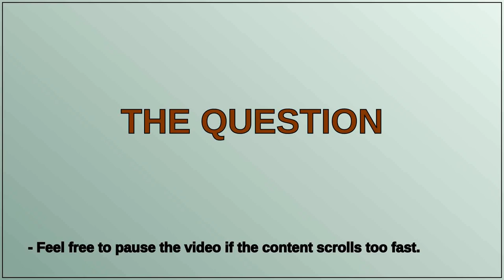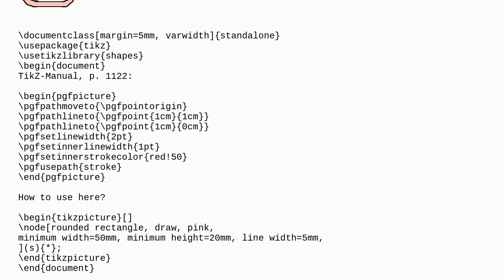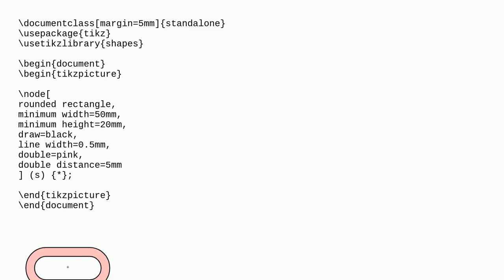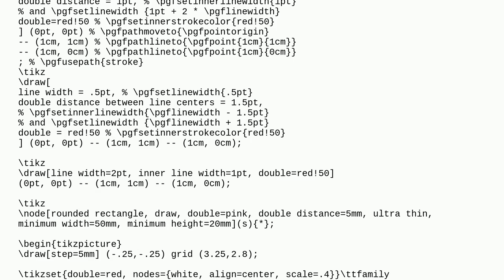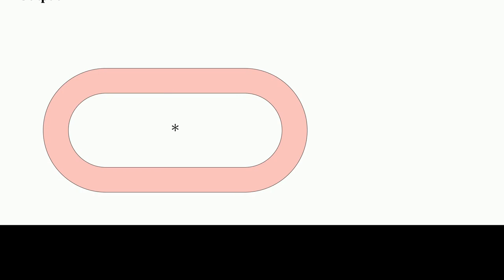TikZ: how to use inner and outer linewidth at a shape (or path)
A special thanks goes out to the community

  tikz-pgf